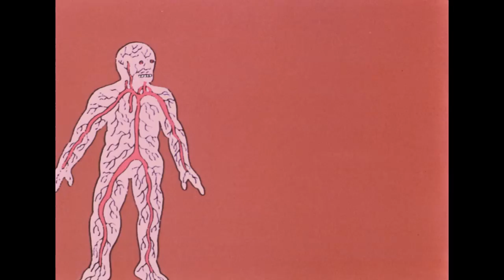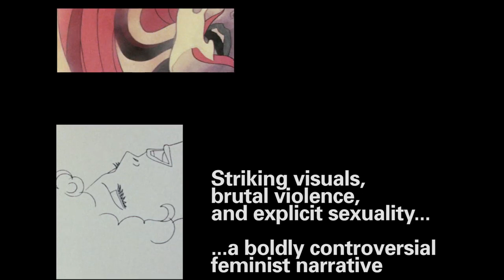Belladonna of Sadness (Alternatively Scored Trailer)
My re-scoring of the trailer for the 1973 japanese feature film 'Belladonna of Sadness'.